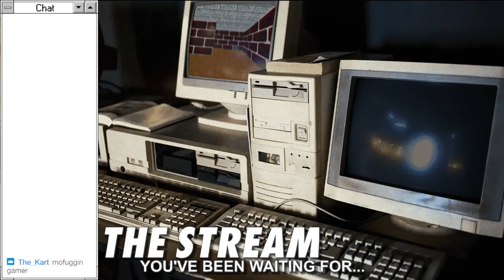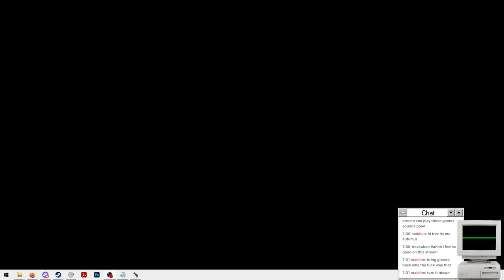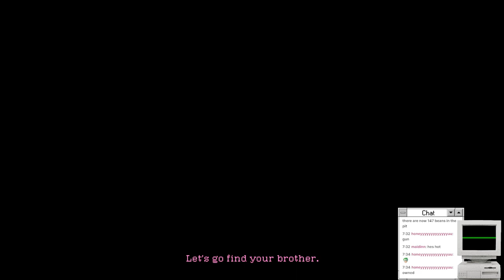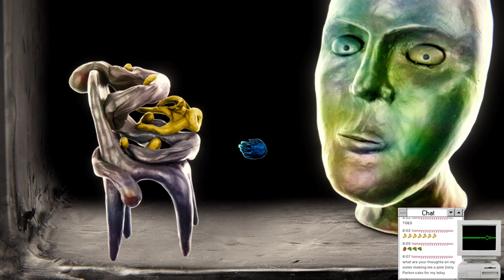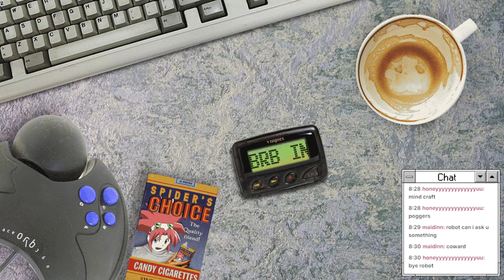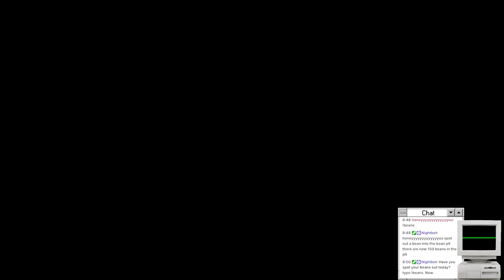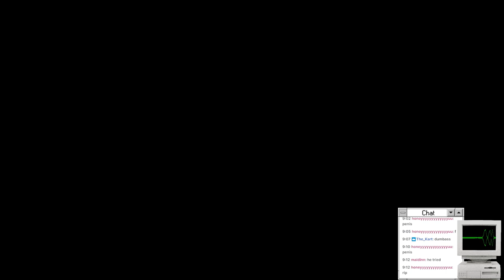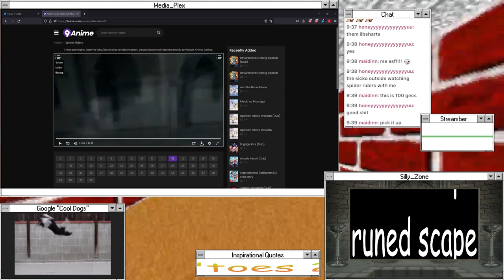NOWHERE, MI + DEMO GAMES | The Portal Opens...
Originally Streamed August 22th, 2022

Born from a dying star, forged in the nucleus of a forgotten element, this traveler has ventured far for one thing only... vido gam...e

MONDAYS @ 7PM PST
WEDNESDAY @ 7PM PST
THURSDAY BONUS STREAMS @ ???